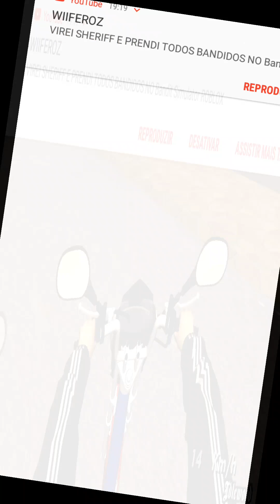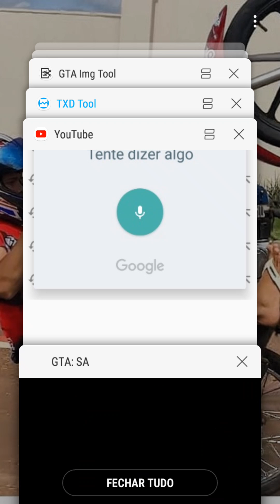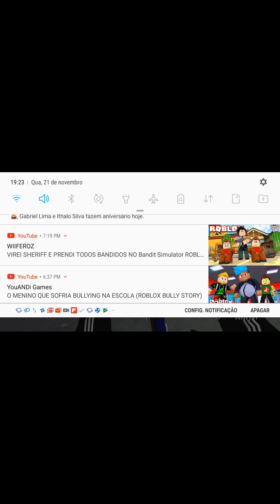GTA motovlog vida real #2